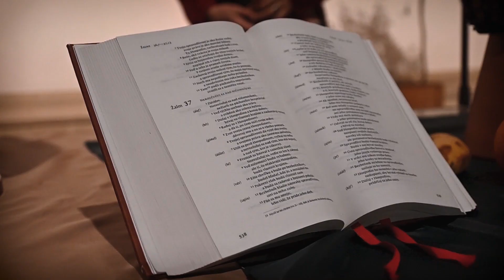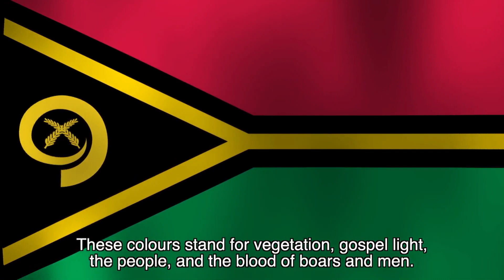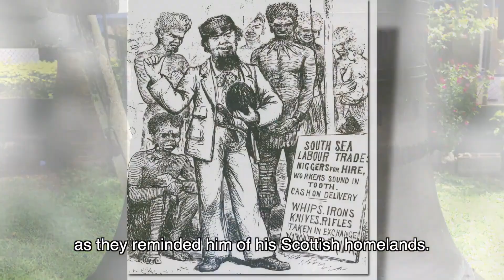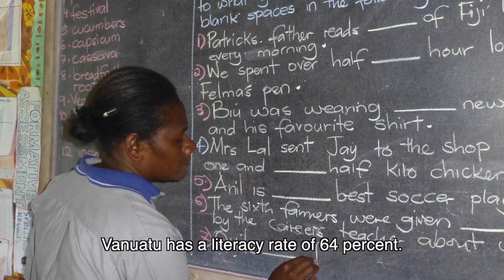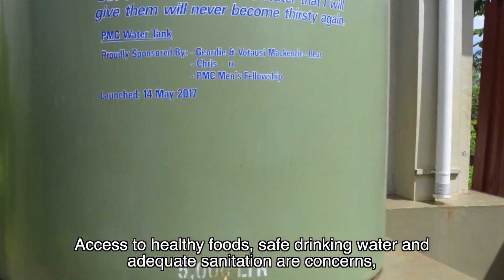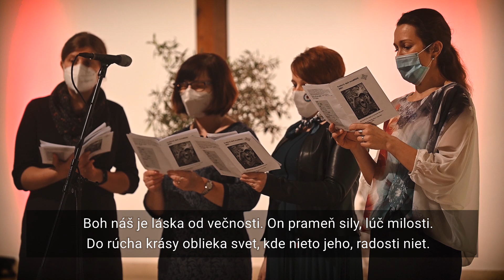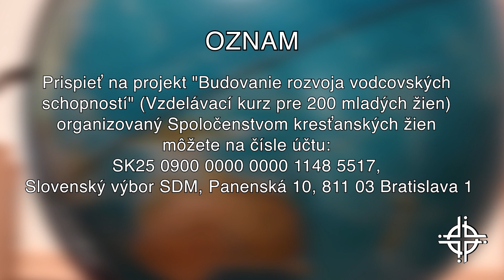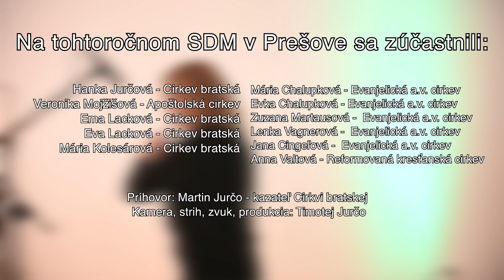Svetový deň modlitieb | 5.3.2021 | Prešov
Vitajte na ekumenických bohoslužbách v Prešove pri príležitosti Svetového dňa modlitieb, ktorý je každoročne organizovaný ženami z celého sveta.

Tento rok pripravili
liturgiu ženy z krajiny
Vanuatu s témou
"Stavajte svoj dom
na pevnom základe!"

Okrem modlitieb chceme prispieť aj finančne, tento rok je to na projekt "Budovanie rozvoja vodcovských
schopností" (Vzdelávací kurz pre 200 mladých žien na Vanuatu)
organizovaný Spoločenstvom kresťanských žien.
Môžete tak urobiť na čísle účtu:
Slovenský výbor SDM, Panenská 10, 811 03 Bratislava 1.

Minulý rok sa na Slovensku vyzbieralo a poslalo 6,275 €
na projekt Nadácie pre budúcnosť žien v Zimbabwe.
Z toho 300 € sa vyzbieralo v Prešove.
Ďakujeme za vašu spolupatričnosť a obetavosť.

Tento rok sa na Svetovom dni modlitieb v Prešove zúčastnili:
Hanka Jurčová - Cirkev bratská
Veronika Mojžišová - Apoštolská cirkev
Ema Lacková - Cirkev bratská
Eva Lacková - Cirkev bratská
Mária Kolesárová - Cirkev bratská
Mária Chalupková - Evanjelická a.v. cirkev
Evka Chalupková - Evanjelická a.v. cirkev
Zuzana Martausová -  Evanjelická a.v. cirkev
Lenka Wagnerová -  Evanjelická a.v. cirkev
Jana Cingeľová -  Evanjelická a.v. cirkev
Anna Valtová - Reformovaná kresťanská cirkev

Príhovor: Martin Jurčo - kazateľ Cirkvi bratskej
Kamera, strih, zvuk, produkcia: Timotej Jurčo

(Video and some images used in this sermon are a copyright material of World day of Prayer committee in Vanuatu.)